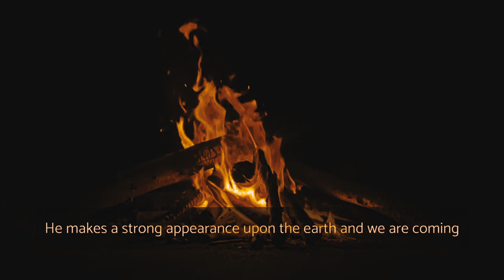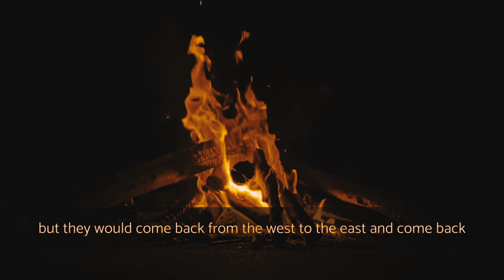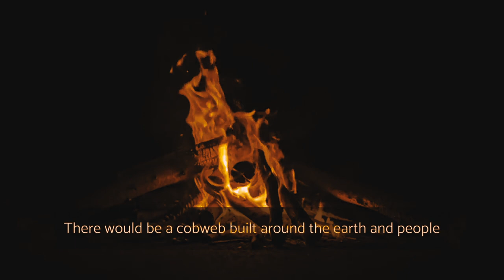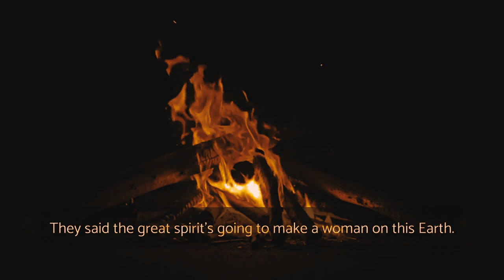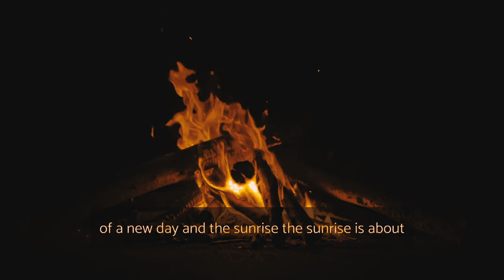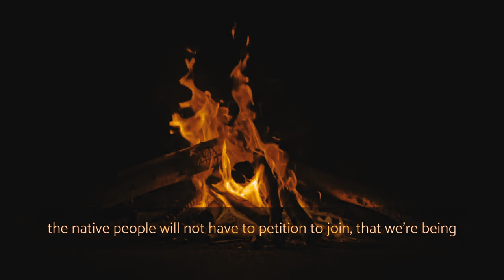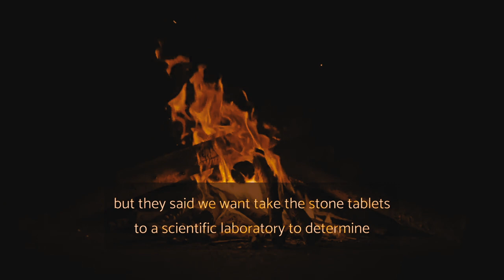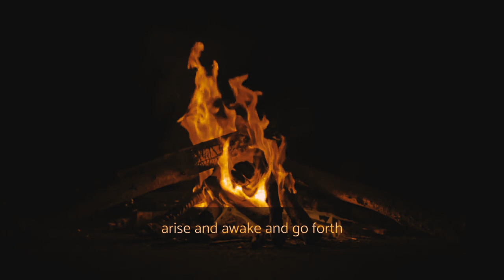Hopi Prophecy the role of these 4 countries in the world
We almost tend to forget the real roles of humanity and some countries in the world.